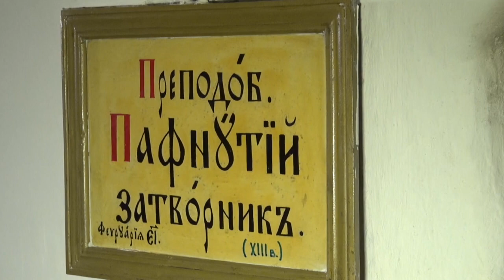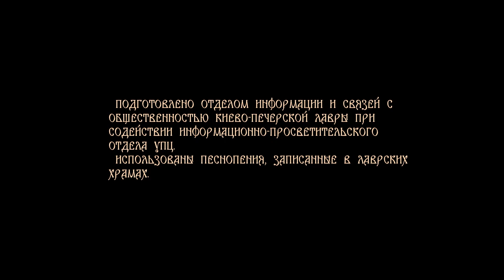Слово про преподобного Пафнутія, затворника Печерського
Слово о преподобном Пафнутии, затворнике Печерском